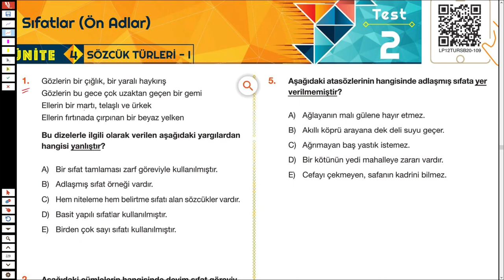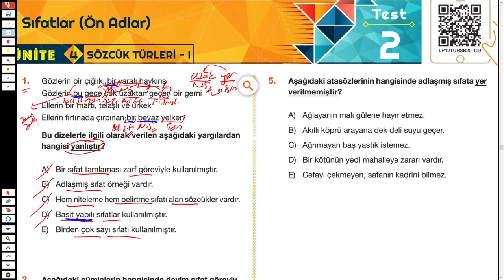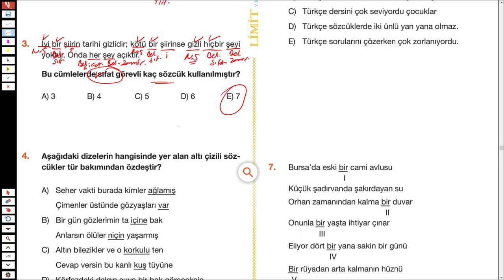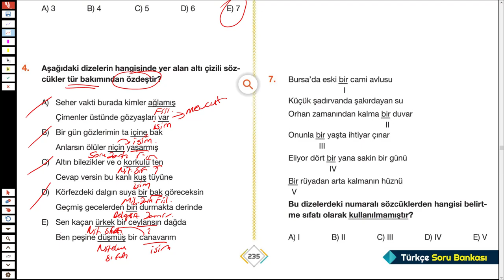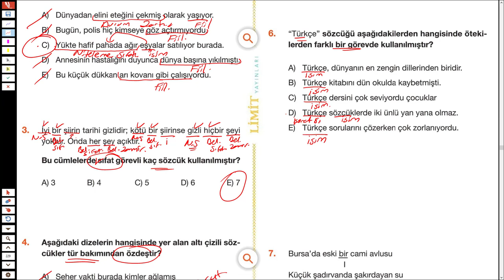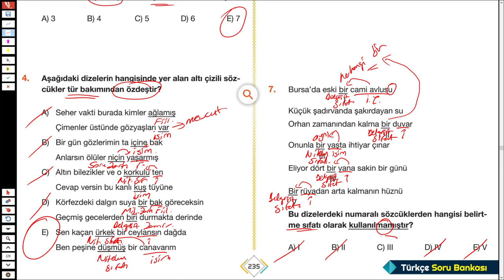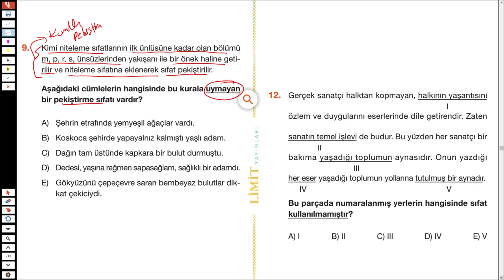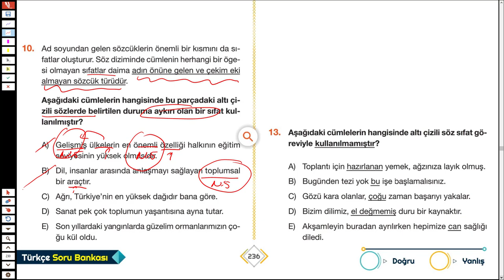LİMİT TYT TÜRKÇE SORU BANKASI - SÖZCÜK TÜRLERİ - SYF 235/236 - TÜRKÇEHANE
2023tayfa 2023tayfaçalışıyor 2023yks sizler için @Limityayınları nın tyt türkçe sorubankası ndan sözcüktürleri inden sıfat önadlar ile ilgili soruçözümü yaptım.
İyi seyirler.